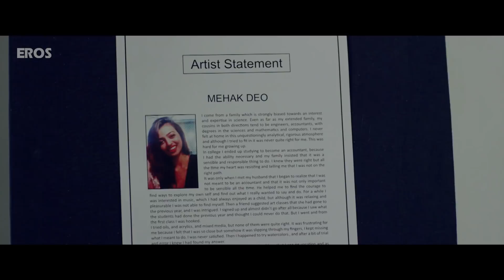Radhika Apte Superhit Scenes - Phobia - Satyadeep Mishra - Best of Bollywood Back To Back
Check out the best scenes from the movie Phobia.

For all the updates on our movies and more